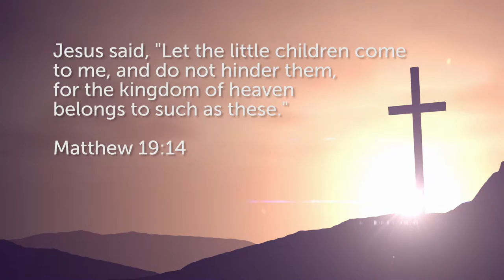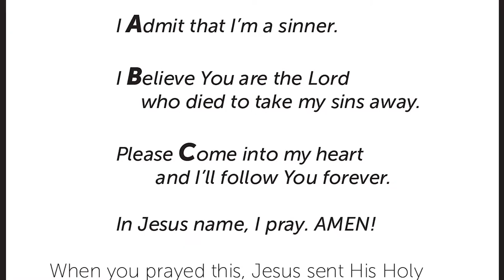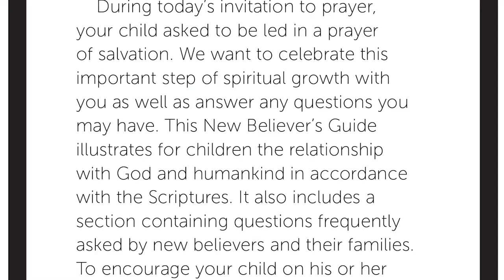Salvation (English): Worship, Word & Way Teacher Training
We encourage you to prayerfully consider how to best present the message of salvation. Resourcewell offers a few different illustrations that help the children understand our need for salvation and the role of our savior. These salvation messages are designed to go with specific lessons, but they can be easily adapted to be used any time. Each takes a different approach to the same message – concluding in an invitation for individuals to pray to receive Christ as personal Lord and Savior.